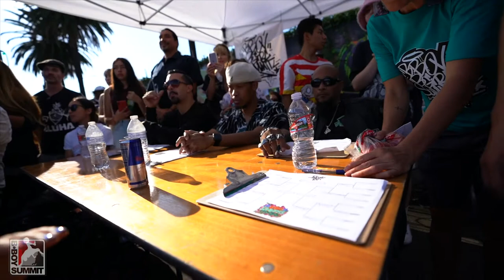Archi vs. Fastman (Top 8) Bboy Summit 2021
Archi(Del Fuego Wolfpack) vs. Fastman
Judges: Mike the Cure (KHCA),Reveal(Rock Force),Alien Ness
Hosted by Asia One,Lori Mabunga, Jonathan Perdomo @Jhonnyb.bad
MC: Bboy Guillotine
DJ: Soulrane
Video:Odin Rock @Odinseyescreations